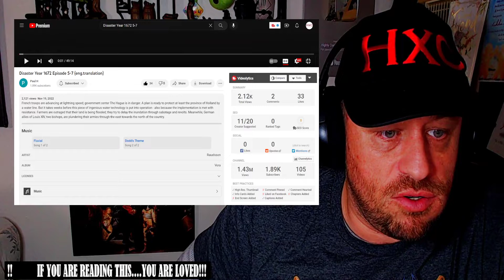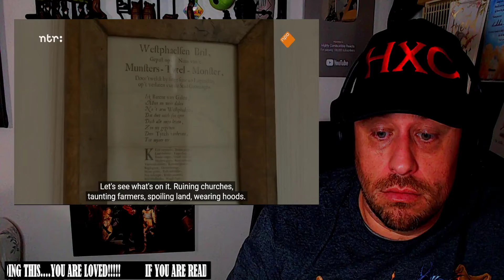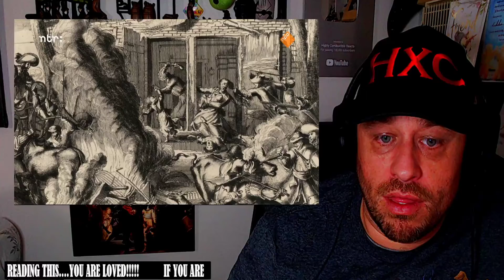Disaster Year 1672 Episode 5-7 (Part 1) REACTION!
Use this address:
Highly Combustible